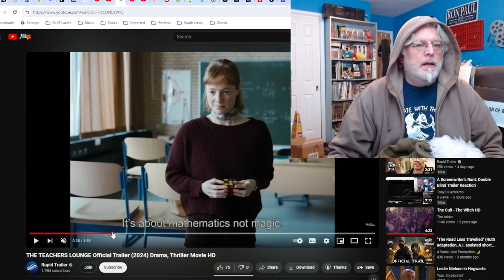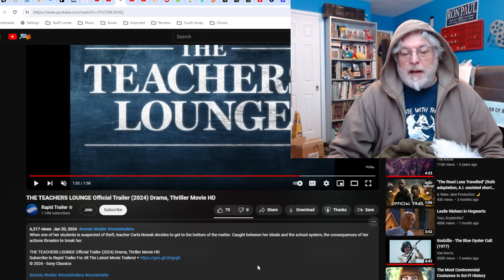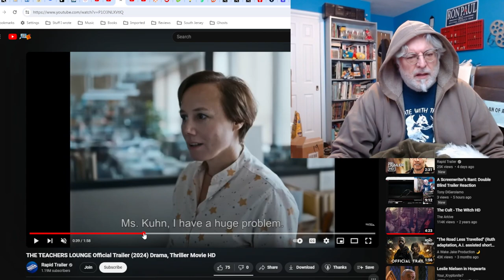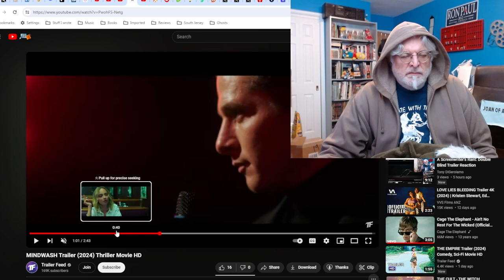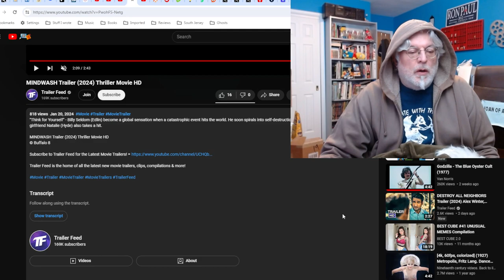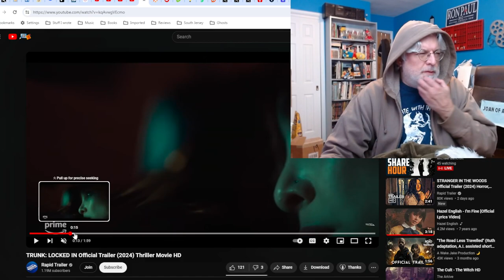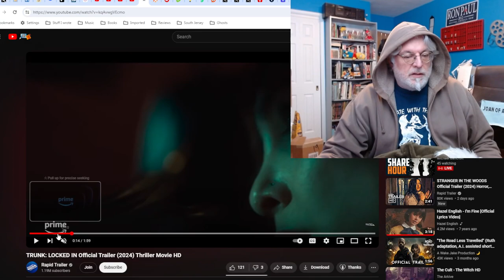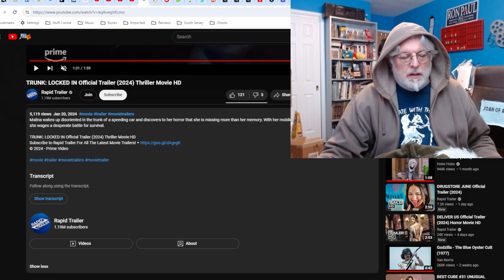A Screenwriter's Rant: Three Drama/Thrillers Trailer Reactions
Two German movies and one not. Can they communicate the stakes in a thriller or do they fail?